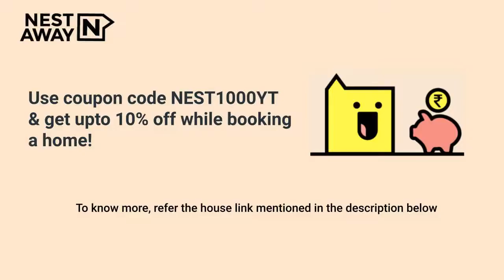2 BHK Flat for rent in Bangalore | Hebbal Kempapura | Bachelors/Family | No Brokerage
2 BHK Flat for rent in Bangalore | Hebbal Kempapura | Bachelors/Family | No Brokerage

Here is a video tour of the Nestaway House - 231839 located at Hebbal Kempapura, Bangalore. This house is ideal for bachelors/family looking for a 2bhk flat for rent in Hebbal Kempapura, Bangalore.

Other Amenities: Semifurnished, Geyser, Modular Kitchen, Lift etc